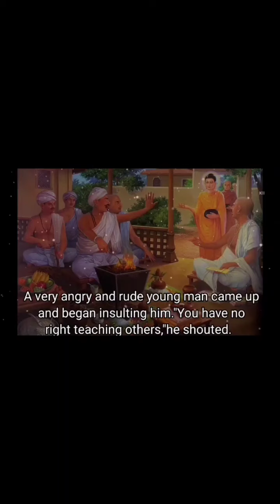Buddha Short Story on anger